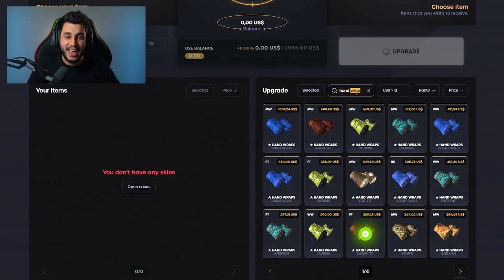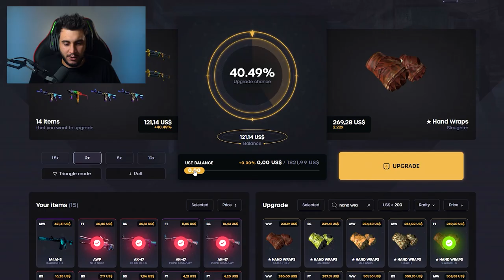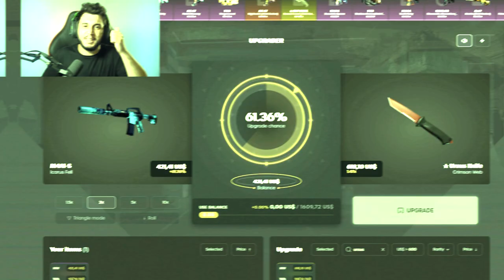5 COMBOS INCRÍVEIS POR MENOS DE R$2000